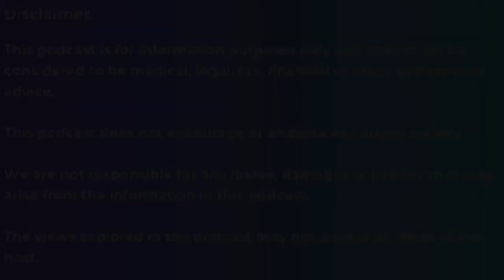My journey into Ayurvedic traditions | Bianca Mayhew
In this episode, we are speaking with former music manager and agent to some of the best electronic DJs, producers and music directors, Bianca Mayhew, to have an honest and raw conversation about her wellness journey overcoming breast cancer and a double mastectomy at the age of 36. She shares so openly and with the most genuine intentions of helping others feel empowered when facing serious health issues.

This episode felt like I was talking with a girlfriend over a glass of wine - we talked about her diagnosis and how that impacted her new budding relationship with her partner, who stuck by her side and supported her through her entire journey; we discussed our beliefs around spirituality and how this can impact healing; and we discussed how alternative medicine and traditions can complement Western medicine - including her experience of going to an Ayurvedic treatment centre in Kerala and doing a panchakarma treatment (deep cleansing of the body with Ayurvedic medicine). I have now added a going to Ayurvedic resort to my bucket list of things to do!

Honestly, this was such a beautiful conversation and I hope this episode will be a source of support for anyone going through serious health issues or anyone curious about learning more about Ayurvedic and alternative medicine traditions, as well as empower us all to learn more about our own health intuition and the options we have available for treatment.

If you want to connect with Bianca, you can visit her or on IG

Bianca also wanted to share links relating to various topics she discussed on the podcast:

To learn more about the man we will be having dinner with one day - Dr Joe Dispenza

To read more about books Bianca recommends:

Quantum Body by Deepak Chopra

If you found this episode helpful, please share with someone else you think could benefit from listening.

Keep envisioning and living your best lives EnvisionAirs!

Nicole xxx